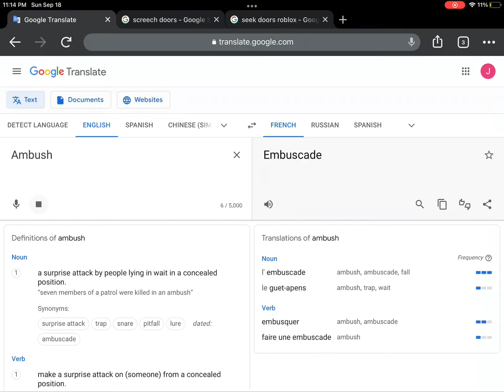Doors characters in French✨✨✨ inspo.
Nice names-